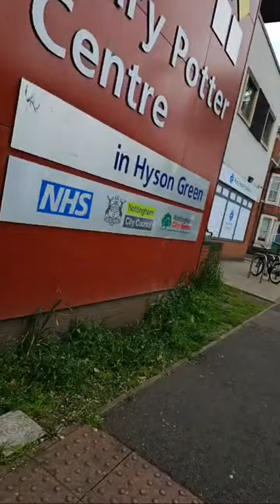Highlight 10:44 – 15:42 from travel vlogs Farooq is live